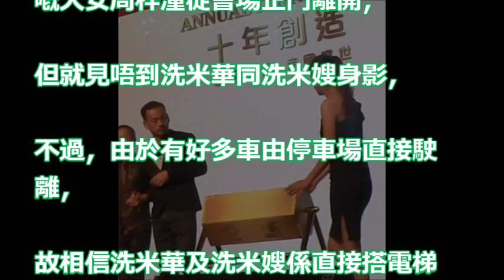【同台但隔開…】Heidi上台加碼50萬 洗米華豪擲七位數俾員工抽獎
海釣高手在民間 一手釣竿一手蟹！ 岩蟹、蝦猴好料全上勾《新台灣大體驗》第87集 廖慶學